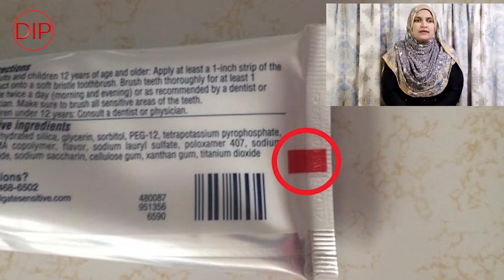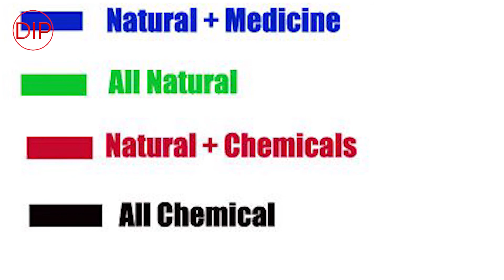Toothpaste | What do the colored stripes on the toothpaste tube indicate?| Pakistani sign language.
Toothpaste color stripe information in urdu
# disabilityinfopoint